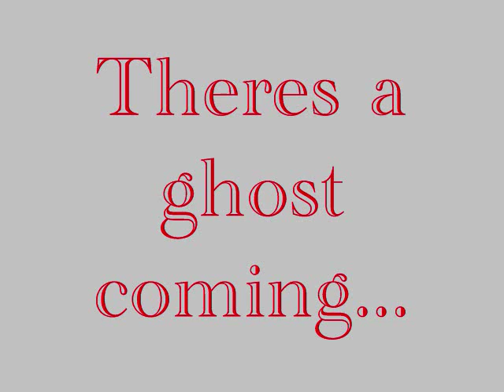Kelly Pavlik Mega Highlight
Mega HL video of Kelly "The Ghost" Pavlik..Enjoy